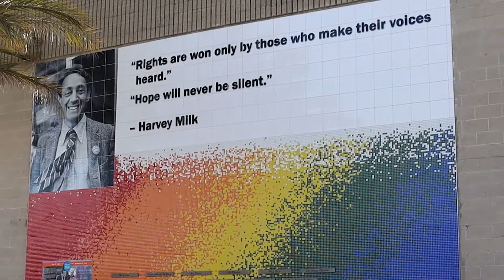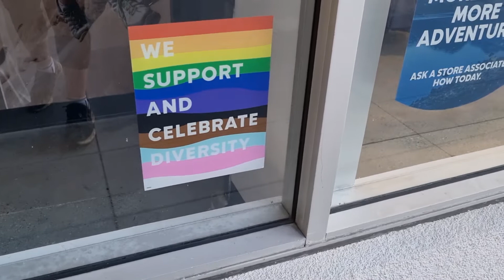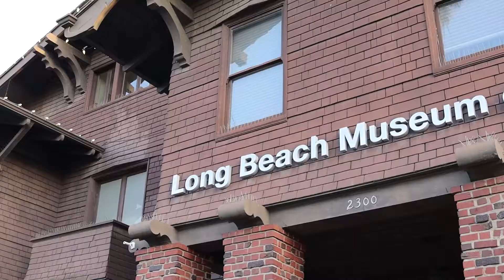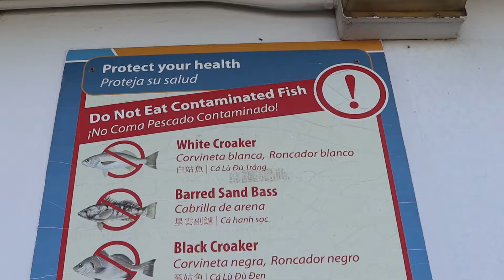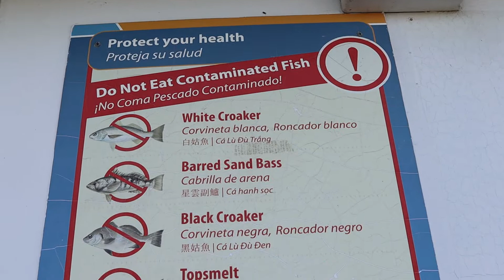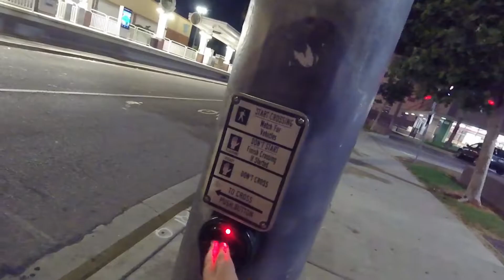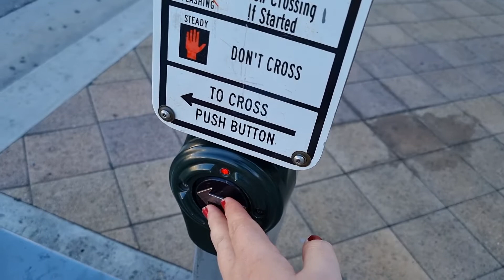Long Beach is Weird | Exploring California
So, after a fantastic few days among 400 queer activists, I decided to take some time to explore one of America's queerest cities! No, really, there are rainbows bloody everywhere. On flagpoles, in storefront windows, on the sidewalks, and even on the beach! But did I feel at home in a city that prides itself on...well, Pride? Can't say I did. But maybe that's just because seagulls tried to kill my drone.

Chapters:
00:00 - 02:06 Getting to know Long Beach
02:07 - 03:35 Shopping at The Pike
03:36 - 05:00 Exploring the waterfront
05:01 - 09:14 Some thoughts on the city
09:15 - 10:30 Oh yes, the beach!
10:31 - 11:50 Long Beach and night